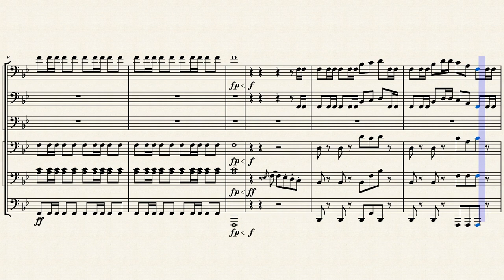WILLIAM TELL FINALE | but six trombones and tuba • Short Video